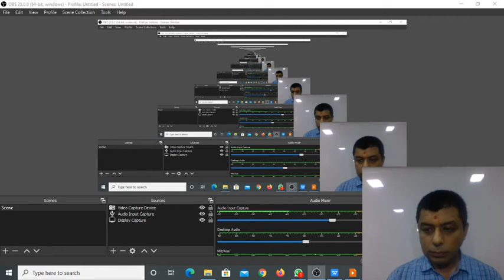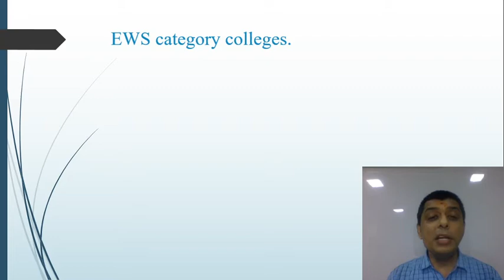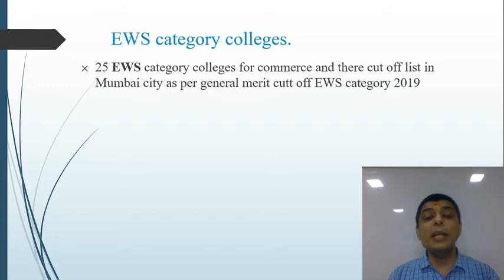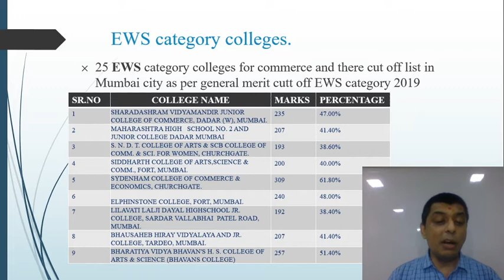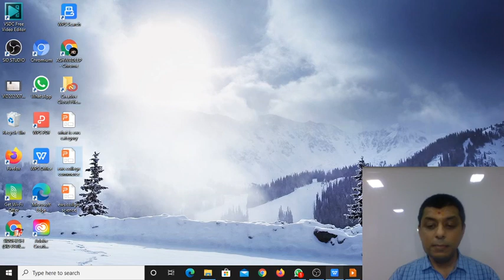EWS RESERVATION CATEGORY CUT-OFF LIST FOR STD XITH COMMERCE IN MUMBAI CITY